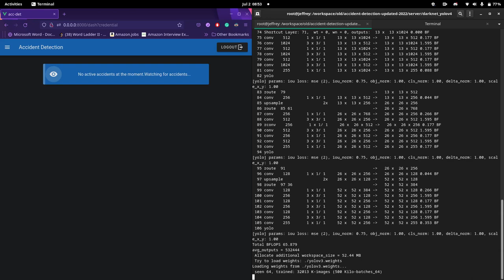Computer Vision Based CCTV Accident Detection - Demo 2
A demo of the accident detection system working end to end with CCTV footage in rainy conditions.

Hardware:
i) Processor: AMD Ryzen 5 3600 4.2Ghz 6 cores 12 threads
ii) RAM: 16GB DDR4 3533 MT/s
iii) GPU: Nvidia GeForce RTX 3070 8GB